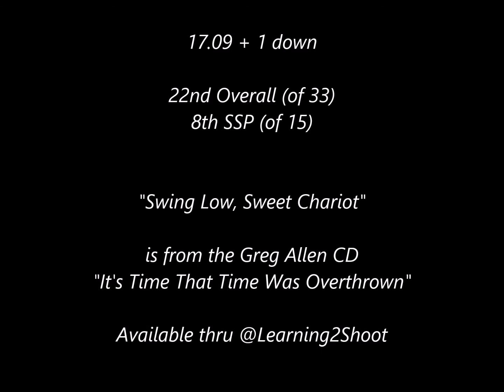2019 07-22 GRB IDPA Stage 3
Greater Richmond Blasters IDPA at Colonial Shooting Academy.